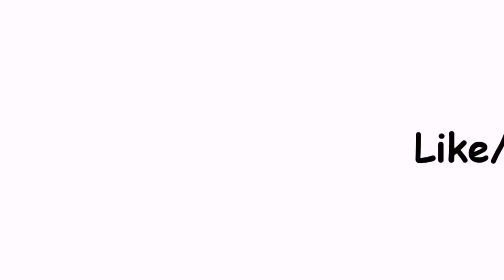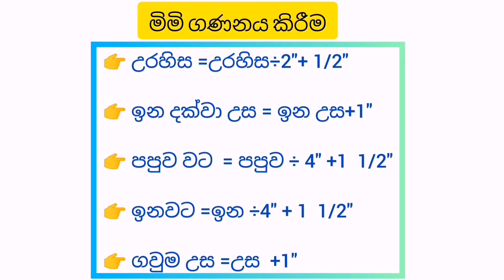පුංචි දුවට ගවුමක් ලේසියෙන් මහමු||how to sew baby girl frock easy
හායි යාලුවනේ

♥️My Mithuri secret♥️
 youtube channal එකට ඔයාලව සාදරයෙන්
                පිළිගන්නවා.

මේ වගේ වටිනා වීඩියෝ හැකිතාක් රැගෙන ඒමට මම බලාපොරොත්තු වෙනවා